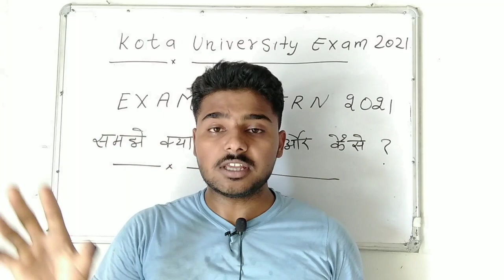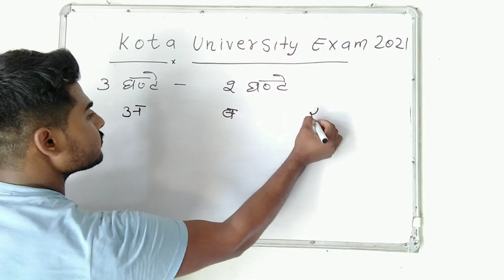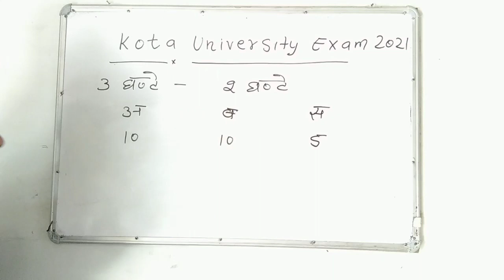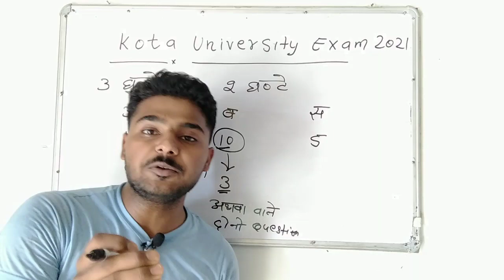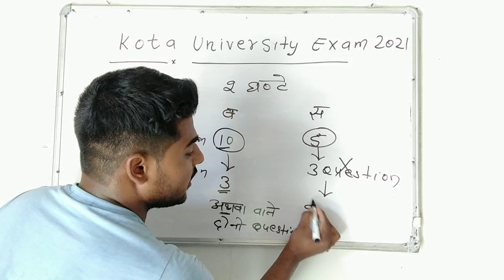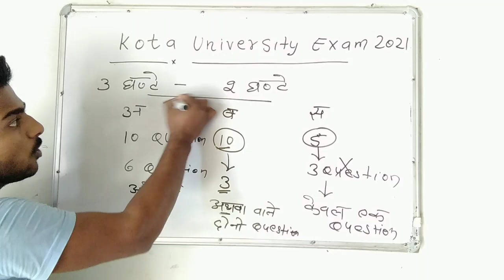Uok New Exam Pattern 2021 | Kota University Exam Pattern 2021 Kota University Exam Date 2021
Hi I am Vivek nain welcome in my YouTube channel " Gandhi Knowledge Bank
Is video me kota University ke exam pattern ke bare me btaya gaya h